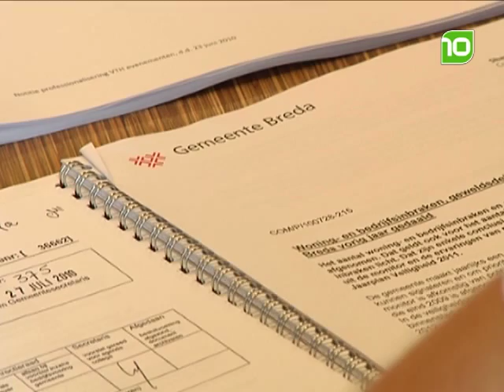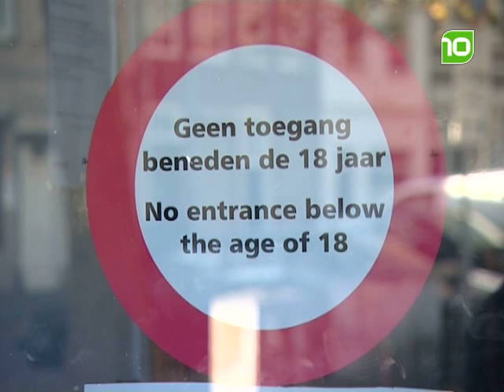32% van Bredanaars voelt zich onveilig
Het aantal woning- en bedrijfsinbraken en aangiften van winkeldiefstallen in Breda is vorige jaar afgenomen. Dat geldt ook voor het aantal geweldsdelicten. Toch voelt 32% van de Bredanaars zich wel eens onveilig in hun eigen stad